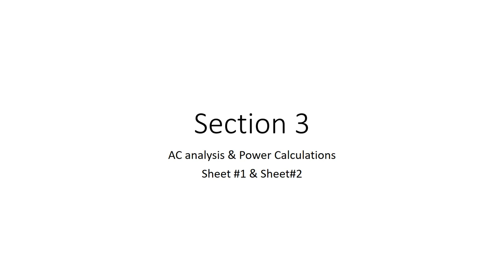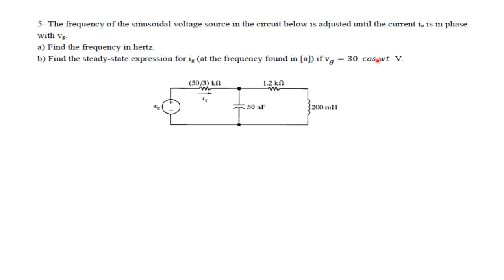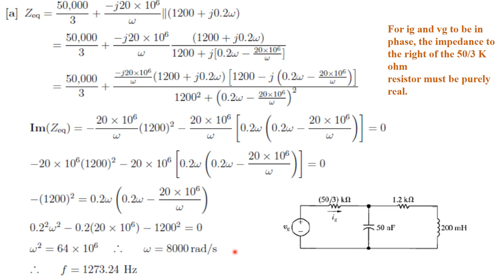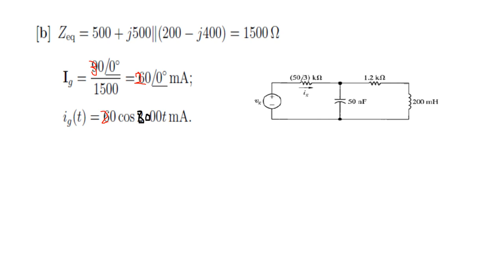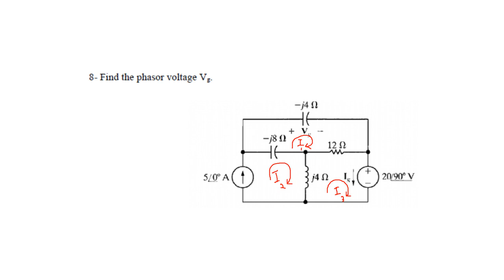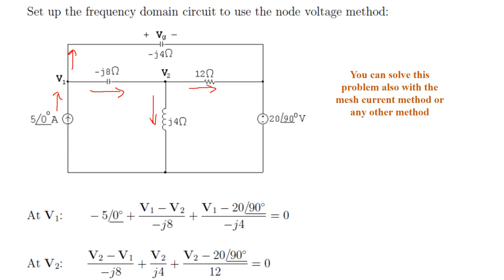Electrical & Power Machines (EPE1241) Section 3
Electric Circuits - AC Power Analysis & Power Calculations
First Year - Systems & Biomedical Engineering
Instructor:  Eng. Asmaa